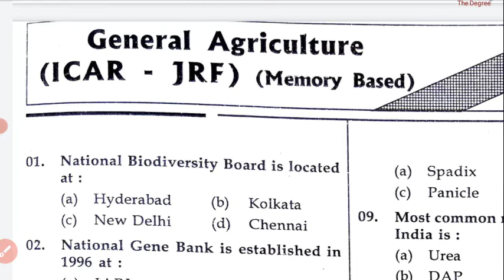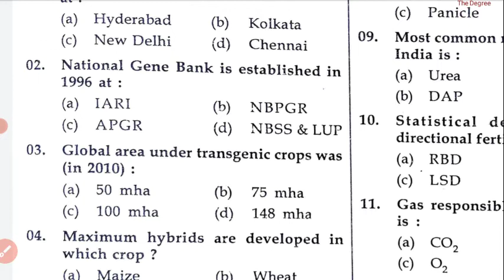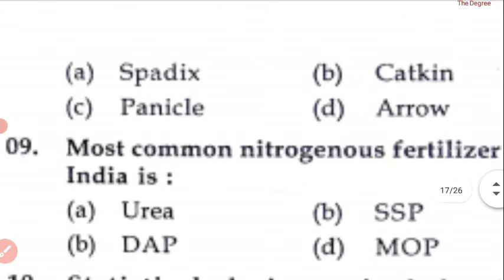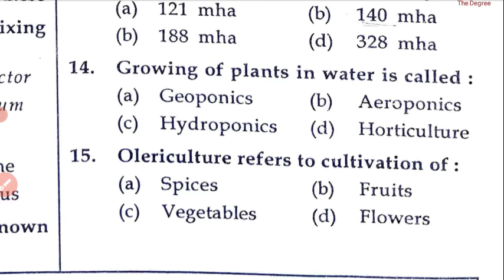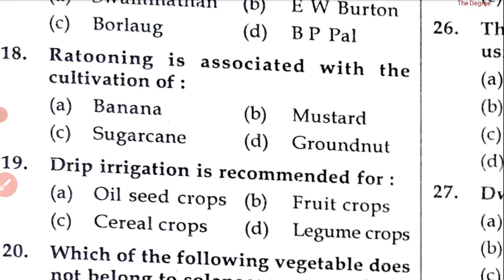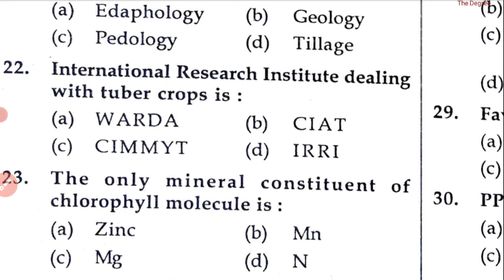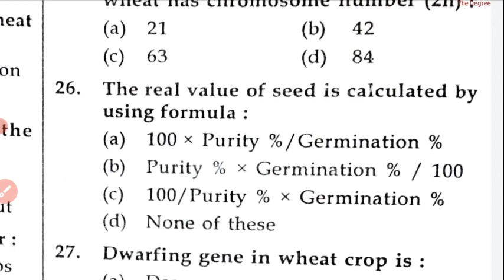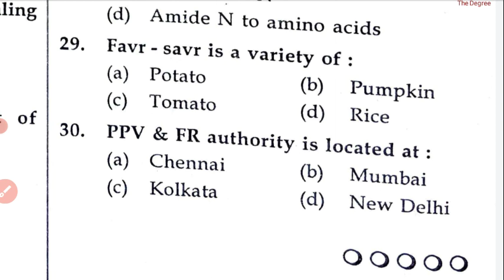General Agriculture NABARD FCI AFO IFFCO RRB: Questions Answers Session